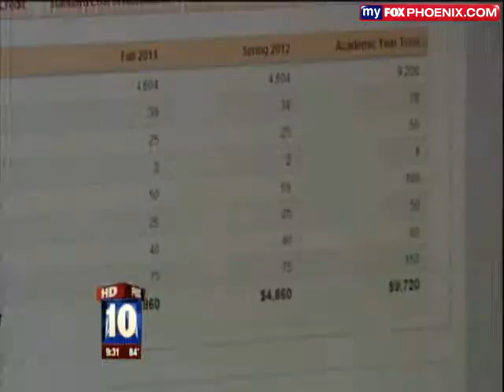The Real Cost of Student Loans.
I'm Joseph C. McDaniel and I am a Board Certified Arizona Bankruptcy Attorney. My firm is a debt relief agency and I help both people and businesses file bankruptcies. If you're interested in filing a bankruptcy in Arizona or have questions, please call our firm at or visit my free Bankruptcy blog

Recently, I was asked to speak on a local TV news program as an Expert on the matter of Bankruptcy in Arizona. This is the video from that interview.